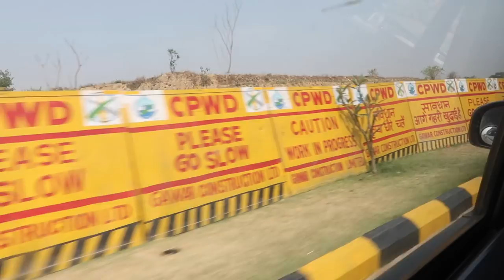MY NEW VLOGGING CAMERA TRIPOD, BEST VLOGGING TRIPOD 2018 GTUVLOG #61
Another vlog of my day, it was day of launch of google home and panaconic cameras, also I upgraded my vlogging camera tripod, the new one is called Pixi Evo

Best Buy Link For Pixi Evo

1. ***Follow on Instagram For Realtime Updates*** [Link Below]

Best Phones Under 5000 INR
1. 10.or D 4999
2. Redmi 5A 4999
3. Redmi 4 8999

4. India Rank